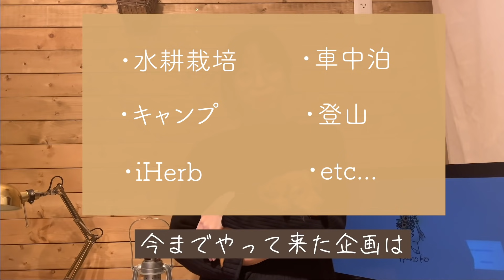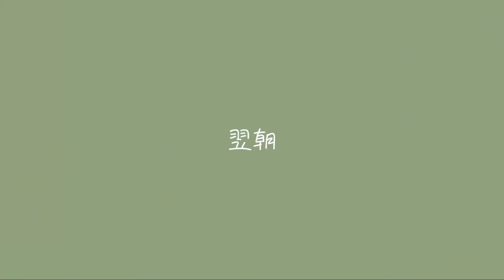【ミニチュアダックスフンド】生後３ヶ月の子犬がお家にやってきました！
ずーっと欲しかったワンちゃんを遂に飼う事が出来ましたー！！
メインチャンネルの方でもレオくんと出かける事になるので、お楽しみに！

よくコメントを頂くフローリングの件ですが、うちは全面クッションフロアになっています。
ちょとプニプニした床です！

ちらもお時間あれば見に来て下さいー！！